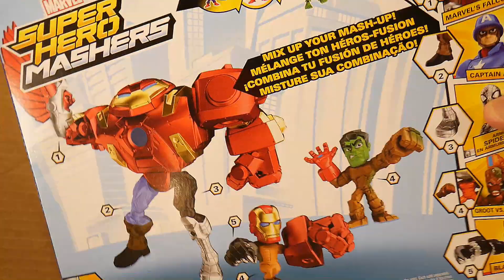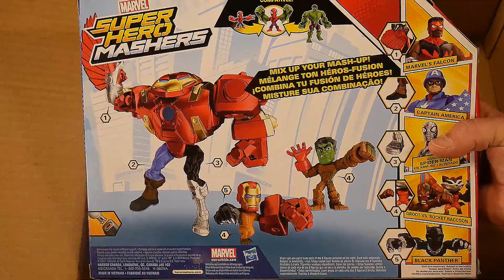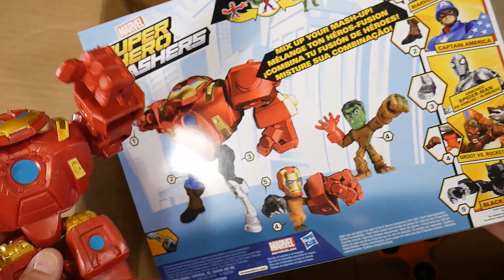For Kids: Box of Toys! Super Hero Mashers, cars, tons of toys!!!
Box full of toys: superhero mashers, fidget spinners, superhero action figures, spiderman, iron man, captain america, DC Comics, batman, Hulk,  Disney cars toys, Lighting McQueen, dinosaurs, Titan Hero Series Armored Batman, Marvel Comics Winter Soldier, tmnt toys, star wars toys, and more.